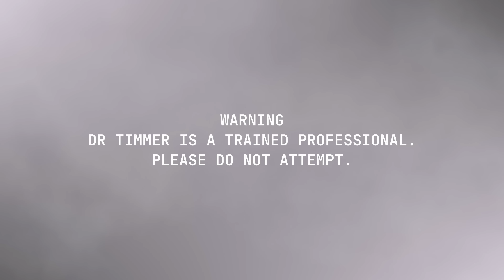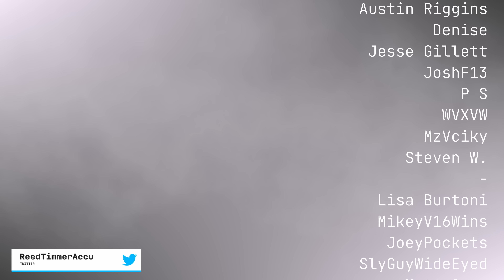Top Ten Blizzards Caught on Camera - Last Decade!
Blizzards, Lake Effect Snow, Polar Vortexes, oh my!  This is my personal top ten as I experienced these winter storm on the ground.  Crazy extreme weather is caught on camera from California to Cape Cod!  Enjoy...and stay safe and warm out there!

CHAPTERS:
00:00 - Intro
00:25 - Valentine's Day Blizzard 2015
00:57 - Northeast Bom Cyclone
01:43 - Buffalo Lake Effect Snowstorm 2022
02:20 - Great Lakes Polar Vortex
03:08 - Northeast Bom Cyclone 2022
03:34 - Mountain West Blitz Storm
04:30 - Great Sierra Nevada Blizzard
05:20 - South High Plains Blizzard
06:06 - Buffalo Lake Effect Snow Emergency 2014
06:51 - Great North American Blizzard